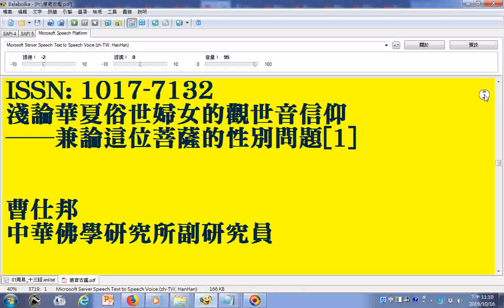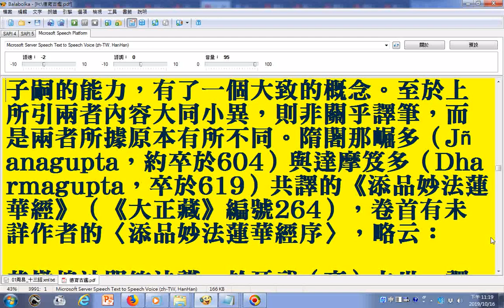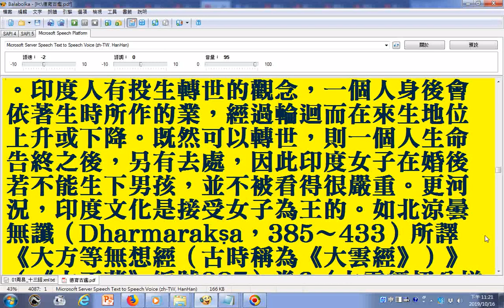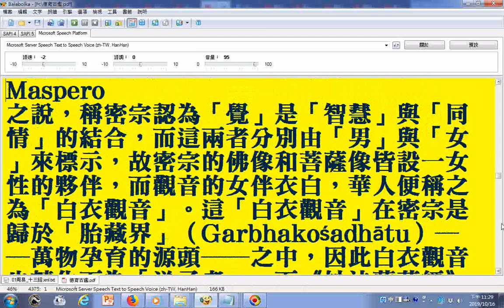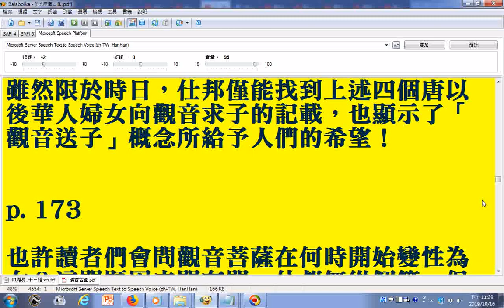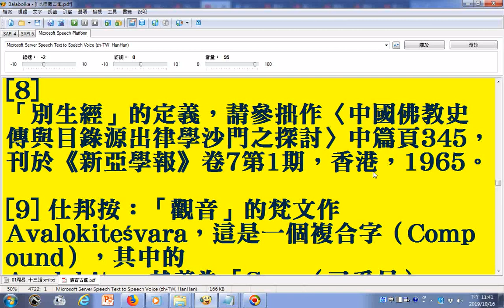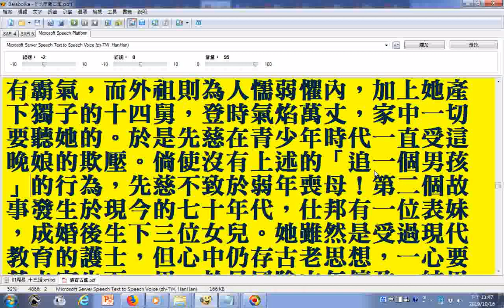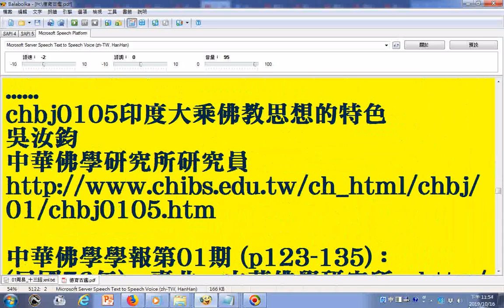瀏覽chbj1506淺論華夏俗世婦女的觀世音信仰──兼論這位菩薩的性別問題[1](曹仕邦)(中華佛學研究所副研究員)